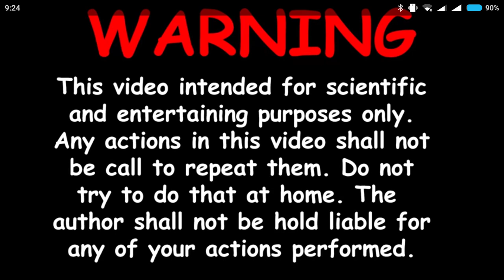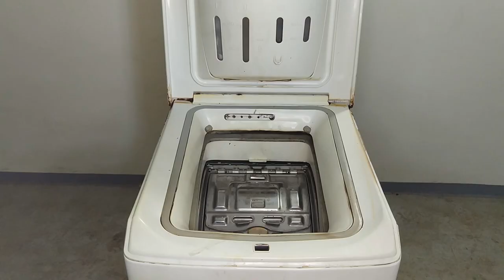Experiment - Top Load on Fire! - Washing Machine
be careful when using rubbing alcohol instead of water